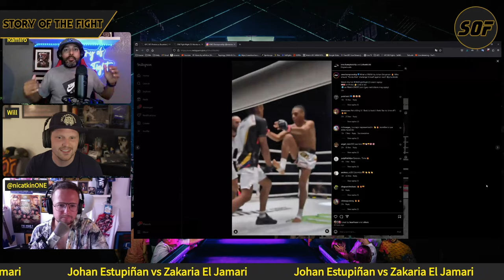ONE Fight Night 25 | Eersel vs Nicolas 2 | Full Event Reactions | ONE 169 Moved From Atlanta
Thank you so much ONE Championship for letting us use your footage!

CREATED BY: ONE Championship

Follow us for more content here:

00:00:00 - Welcome & Intros

00:01:00 -   Regina Eersei vs. Alexis Nicolas
00:09:30 - John Lineker vs. Alexey Balky
00:18:45 -    Johan Estupinan vs. Zakaria El Jamari
00:30:25 -  Rui Botelho vs. Thongpoon

00:41:00 - Administrative Details/What's next for ONE's Live Events?